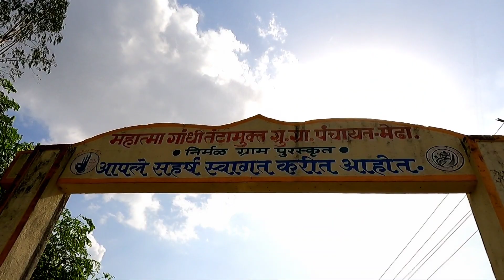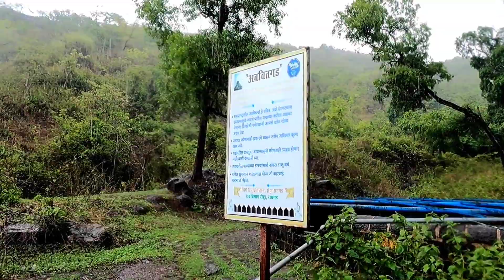पहिल्या पाऊसात केला पहिला ट्रेक | Avchitgad | Monsoon Trek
Avchitgad fort trek beautifully located on the Sahyadri ranges of Maharashtra, near Roha village of Raigad District. This Avchitgad fort is blessed with the natural beauty surrounding it. This unexplored fort also has a rich history. Built by Shilahar dynasty, later on, went into the control of Nizams of Ahmednagar. And during the reign of Shivaji Maharaj, this fort was taken under him for reconstruction.

साक्षी दळवी चॅनल लिंक 👇🏻

धन्यवाद !!

Camera used -

Dji Mavik Mini Pro
OnePlus 7pro

Song    :Desert Caravan - Aaron Kenny
Song    :Divine Life Society - Jesse Gallagher
Song    :Drop - Anno Domini Beats
Song    :Mirage - Chris Haugen